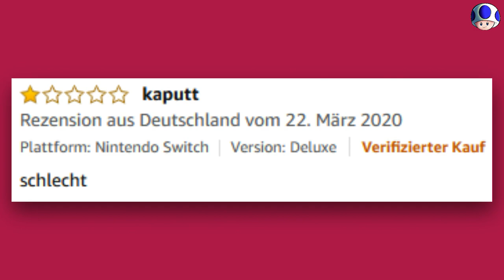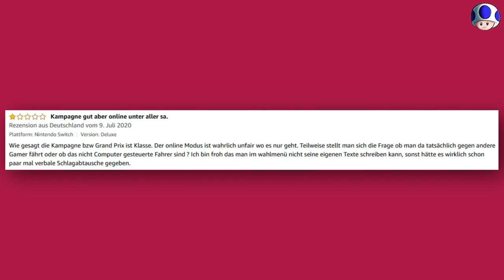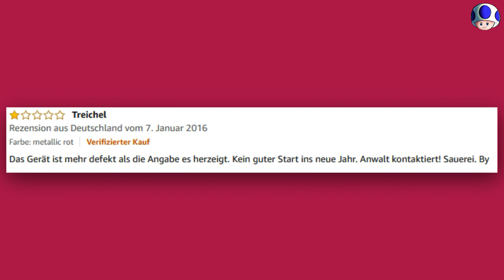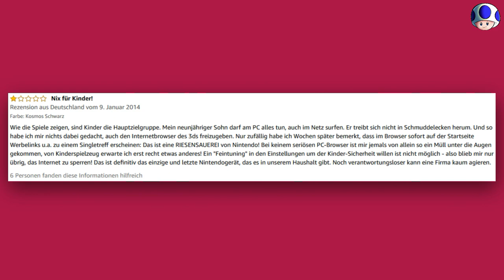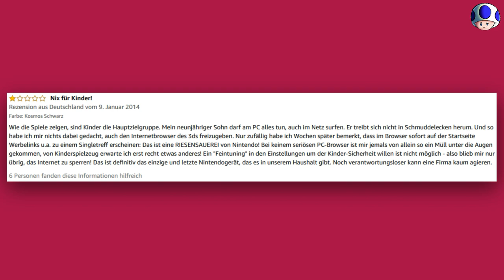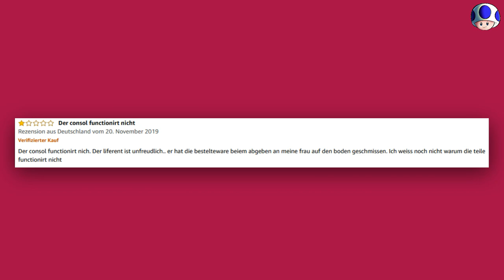Sohn auf "schönen" Webseiten - Nintendo ist schuld!🙃 Nintendo Fail Bewertungen | Piuus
Neue Folge Nintendo Fail Bewertungen. Heute unteranderem einige tolle Bewertungen zum Nintendo 3DS. Viel Spaß.

Diese Videos sollen keinen Beleidigen und dienen nur zur Unterhaltung.
》2020 Piuus